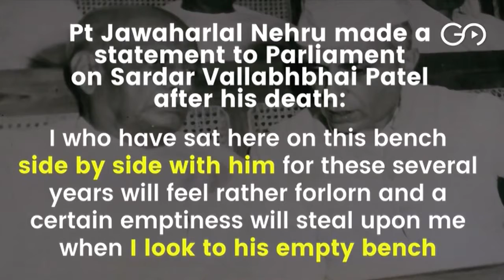Nehru & Patel: Mutual Admiration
At a time when lies are being peddled as 'truth', it's necessary to recall the mutual admiration between Sardar Patel and Jawaharlal Nehru